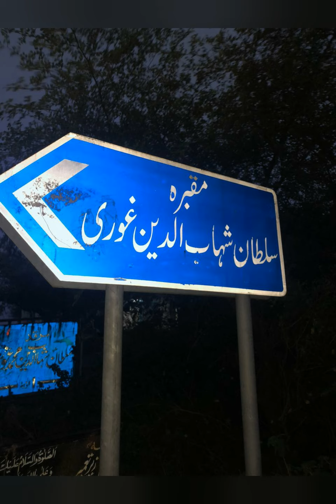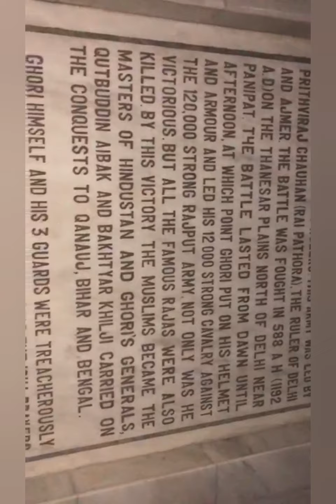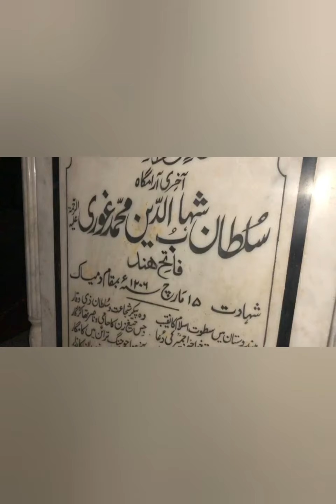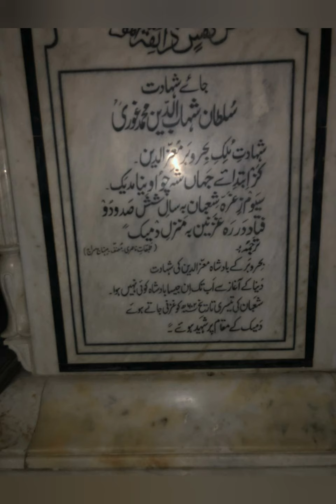Shahabuddin gori history